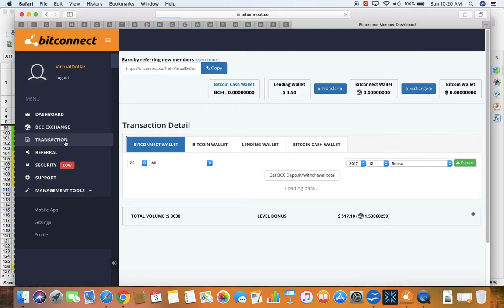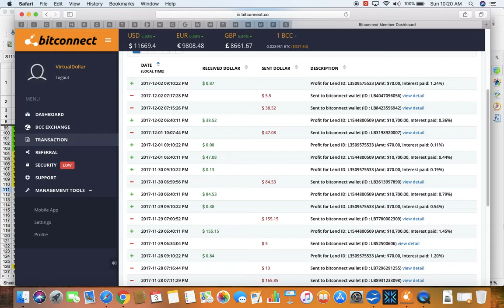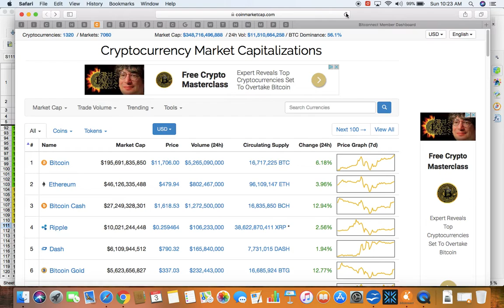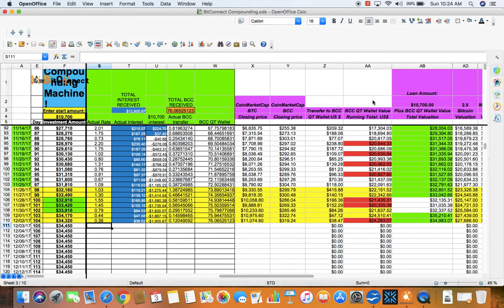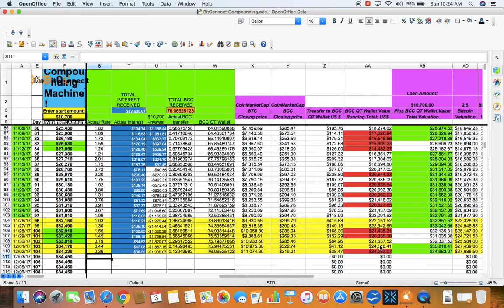BCC12 Bitconnect 100% ROI! No Reinvest! 12/02/2017 Update: Now@ 300% ROI !!!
Retiredmegaman's video #12

I am not a financial advisor. I am not an accountant nor a CPA. Neither do I offer any legal advice. View at your own risk.
However, I am just a senior making a video and having FUN.